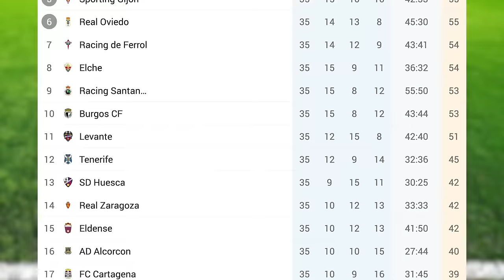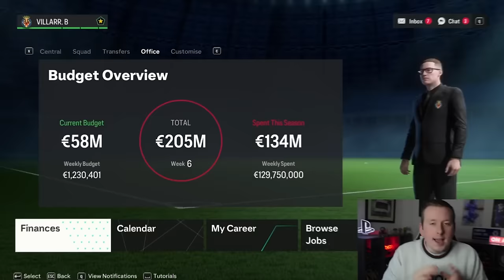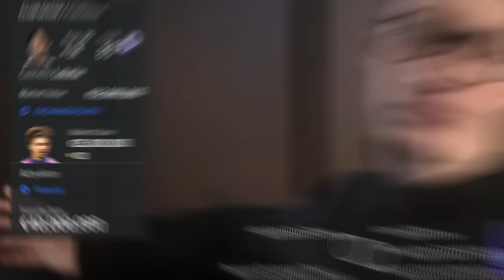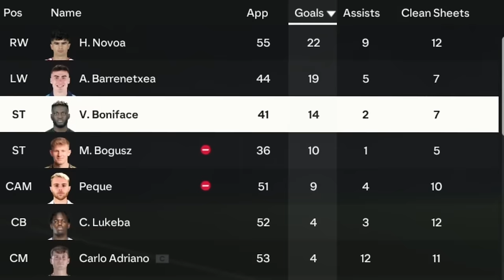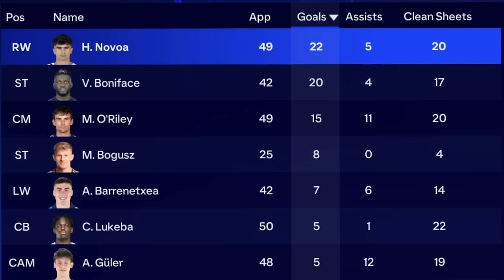I Made The B Team Better Than The A Team!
Villarreal are a staple in Spanish football btu today we aren't focusing on them, we're focusing their B team who're currently sat rock bottom of the 2nd tier of spanish football! But that's where I come in as by the end of this video not only am I gonna make them better than Villarreal I'm gonna make them the best team in the world!